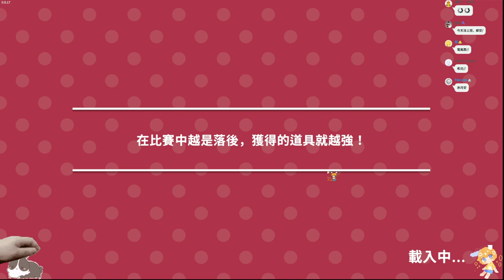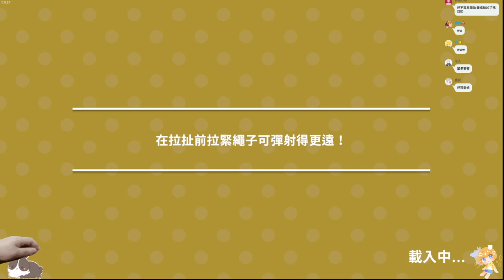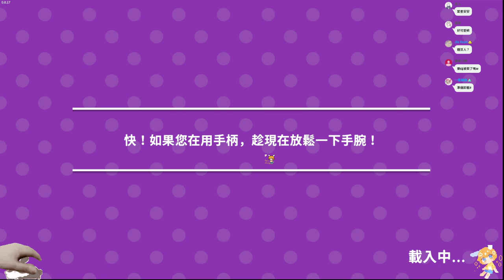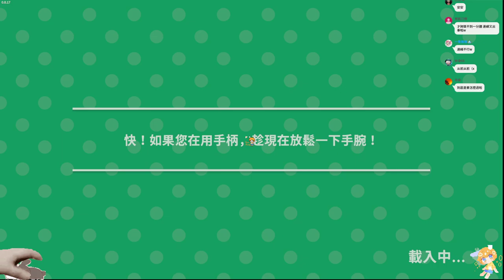【繁星】週三阿咪狗 拉拉扯扯Fling to the finish 嗨劈手2021 8 25